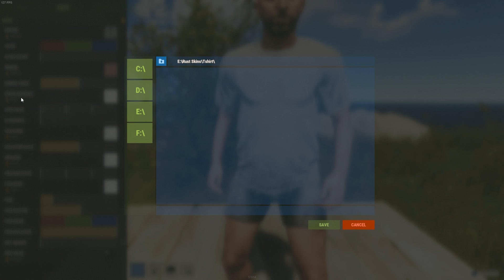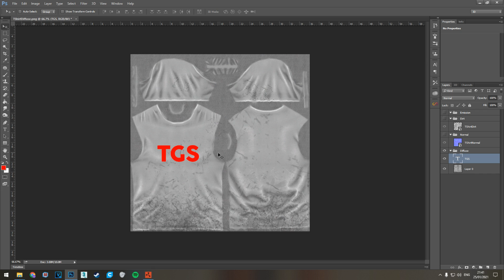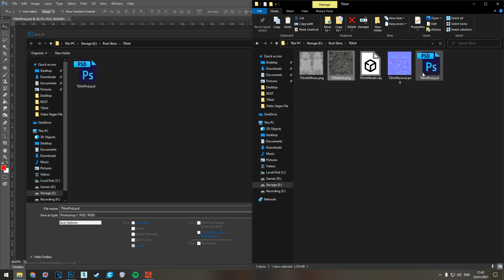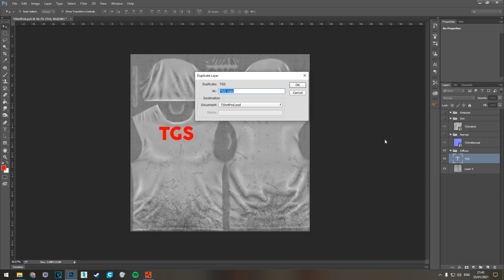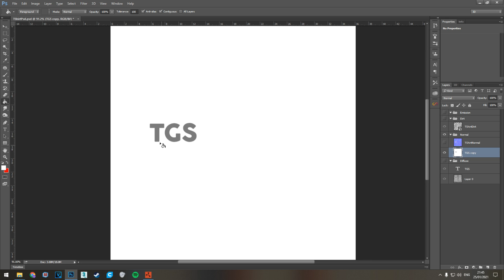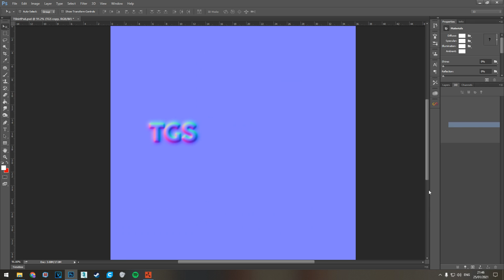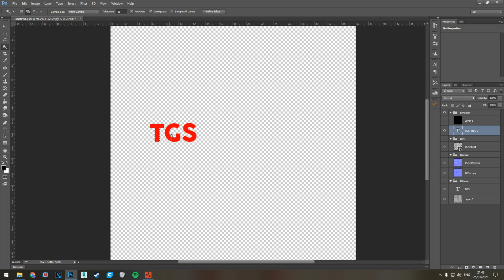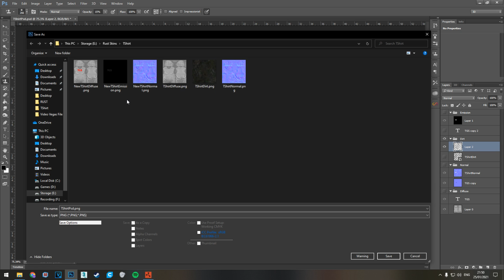HOW TO MAKE RUST SKINS 2021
Does what it says on the tin. In this video I use Photoshop and Rust to show you how you can make skins.